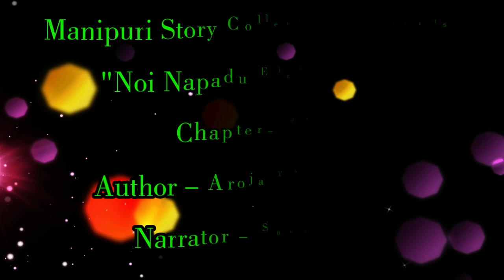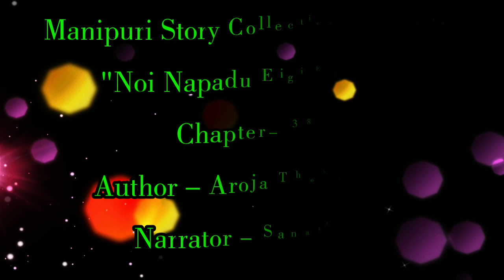Chapter-38 |Kunthranipansuba|Noi Napadu Eigi Ex Ni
Chapter : 38 (Kunthranipansuba)

Author : Aroja Thokchom

Narrator : Sanathoi

Music From 👇
BreakingCopyright YouTube Channel